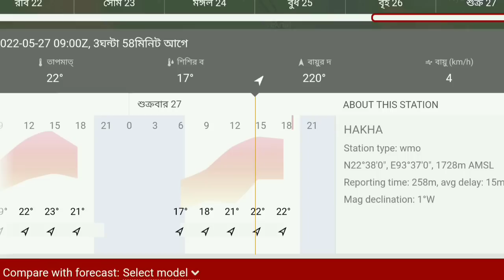আজ রাতে ও আগামীকাল এসব জেলায় বিক্ষিপ্ত বজ্রসহ ভারী বৃষ্টির পূর্বাভাস//Today Weather Report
Bangladesh_weather
 Dhaka weather
 Khulna weather
 Borisal weather
 Rajshahi weather
 Sylhet weather
 Rangpur weather
Chittagong weather
Westbengalweather
Kolkata weather
Howrah weather
Hooghly weather
Bankura weather
 Purulia weather
 Birbhum weather
 Murshidabad weather
 Medinipur weather
 Darjeeling weather
 Jalpaiguri weather
 Coochbehar weather